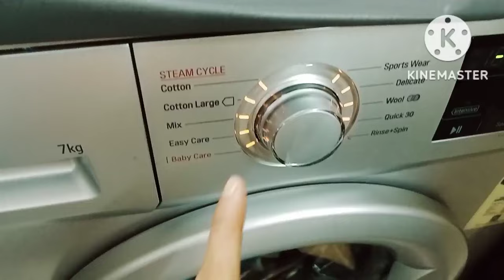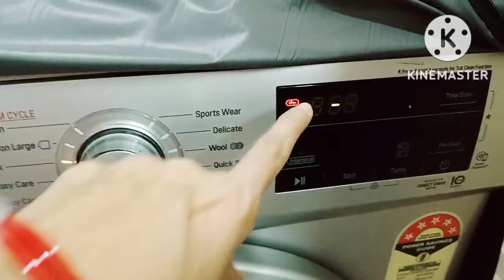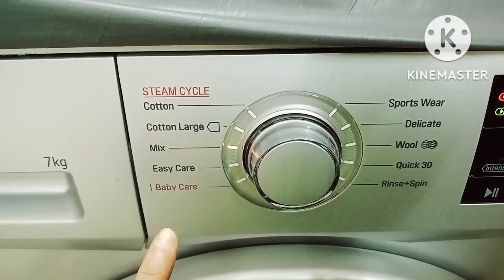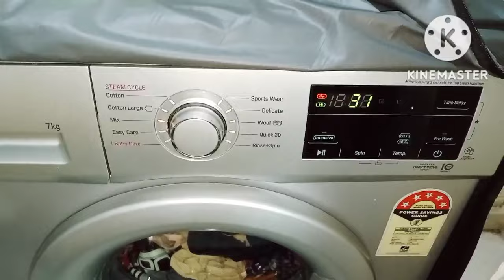LG Front load Washing Machine मेँ कपडे कैसे धोये | How to wash clothes in washing machine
LG Front load Washing Machine मेँ कपडे कैसे धोये | How to wash clothes in washing machine @TraderDeepa